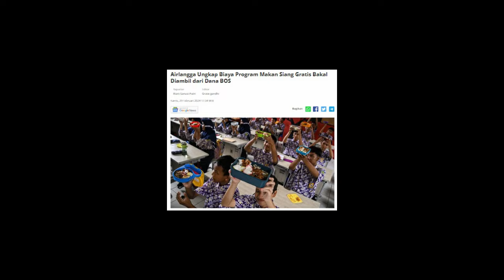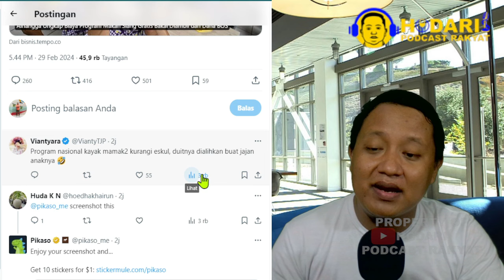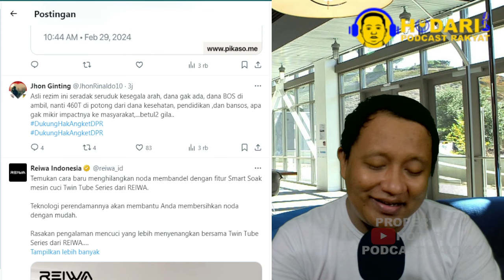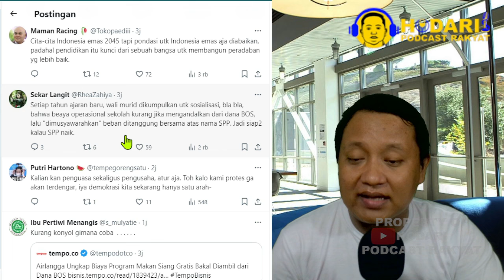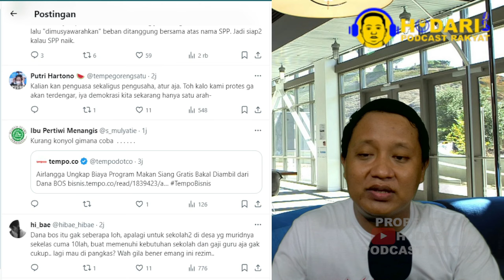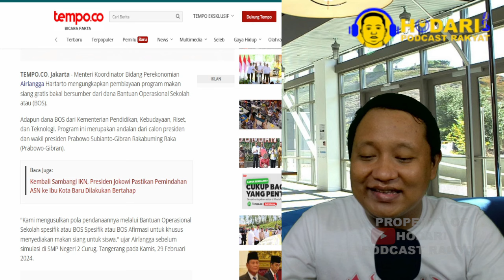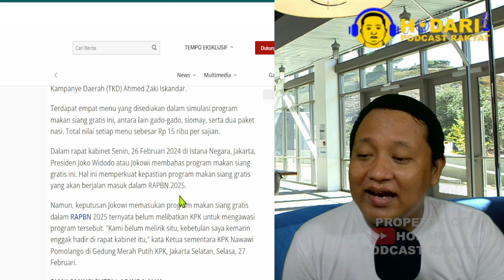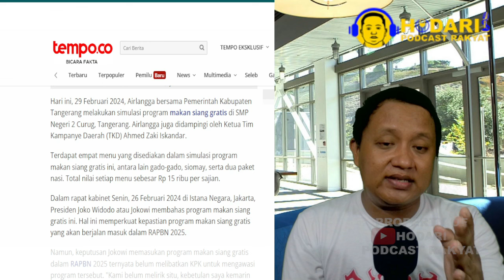KACAU...!! AIRLANGGA UNGKAP BIAYA PROGRAM MAKAN GRATIS BAKAL DIAMBIL DARI DANA BOS; SAK KAREPMU?!